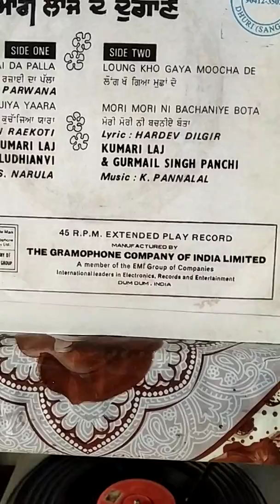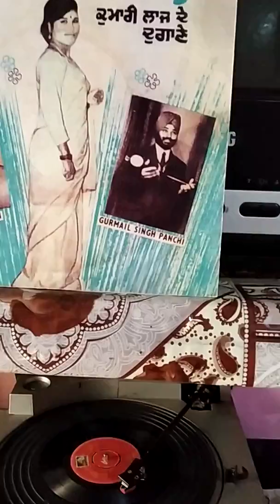MORI MORI NI BACANIYE BOTA-1973-GURMAIL SINGH PANCHIHI & K.LAJ-LYR-HARDEV DILGIR-